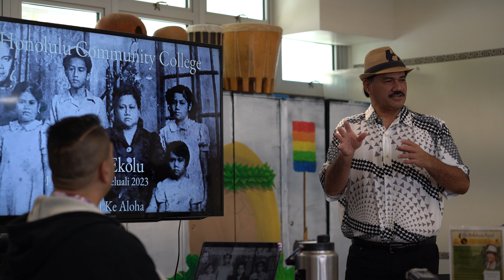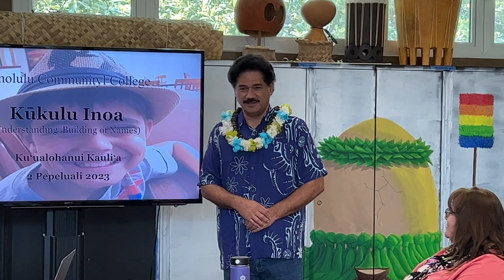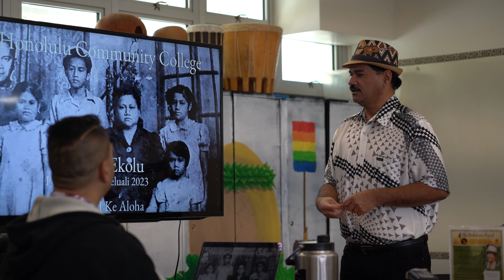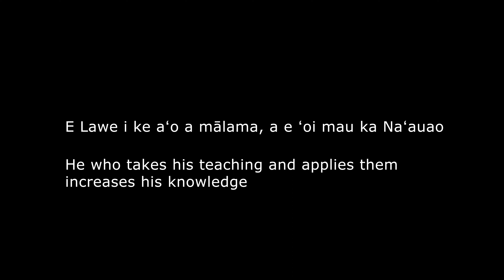A ao ka Naʻau | Enlighten Oneself | with ʻAnakala Kuʻualohanui Kauliʻa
A Ao ka Naʻau
To Enlighten Oneself
WORKSHOP SERIES

SPEAKER:
Kuʻualohanui Kauliʻa

HOSTED BY:
HonCC's Culture and Place-Based Learning
 office, Kūkalahale Title III Grant Program

TOPICS DISCUSSED:
Nā Piko ʻEkolu:
The Hawaiian approach to centering oneself
 for a more healthier well-being.

Concepts of Aloha:

Understanding the deeper meaning and
 importance of the term Aloha.

Hoʻokipa/Kipa:
Appropriate Hawaiian Cultural approaches to
 positive behaviors and roles of a host and
visitor.